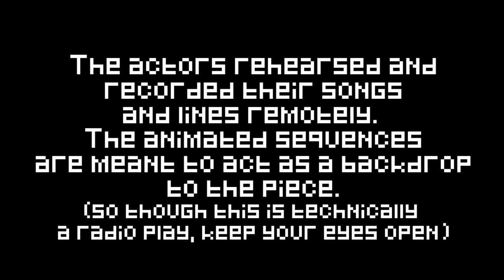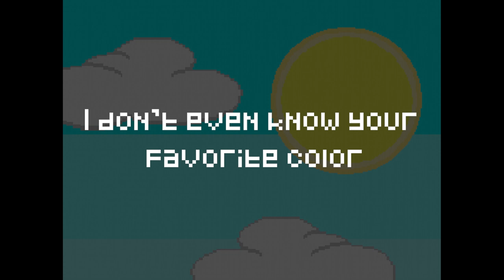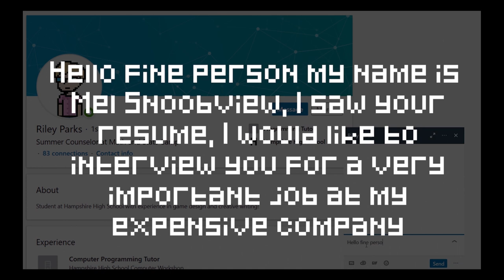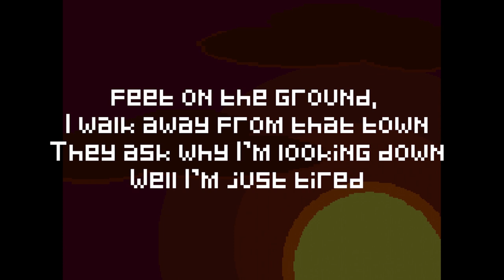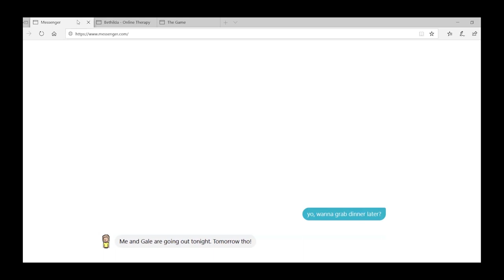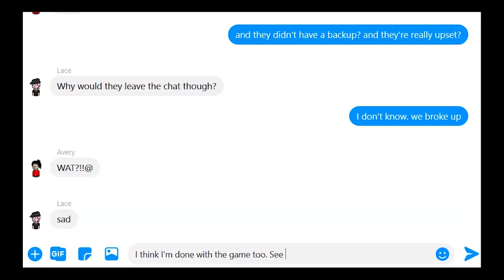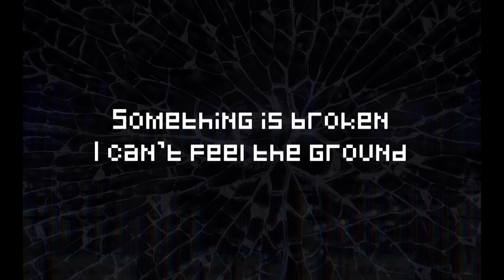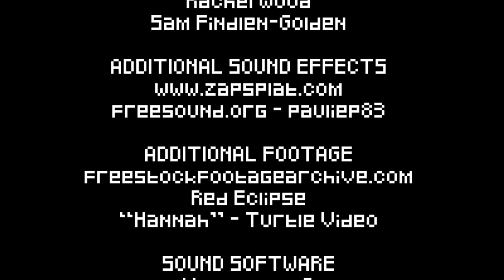Final Boss: The Musical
The friendship between four graduating seniors at a liberal arts college is hanging on by a thread: their daily ritual of playing an online, team-based video game. When the game is shut down, they go to extreme measures to get it back and outrun the inevitable future racing towards them.

The characters in this play are written without assigned genders. They take on the gender-identity of the actor playing them.

Content Advisory - Strong language, mental illness and trauma, discussions of sex & pornography, suicidal Ideation

Song Timecodes:

Game On - 0:02:42
Lace's Lament - 0:09:21
Press Start - 0:19:53
Something -  0:27:49
Do it for the Game - 0:35:50 / 0:38:12
Tired - 0:43:00
Peak - 0:51:33
Lace's Lament Reprise - 1:02:45
Control - 1:07:18
Game On Reprise - 1:15:13
Not Fair - 1:25:52
Tired Reprise - 1:37:55
Glitch - 1:42:25
Extra Life - 1:48:00
White Flag - 1:54:42

Meme Credit: Flynn Caswell

A Hampshire College DIV III